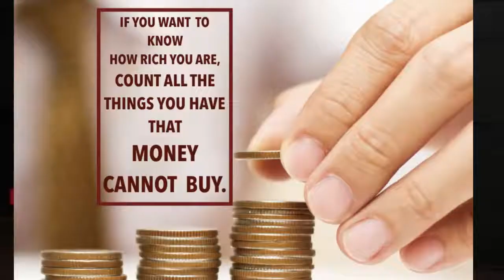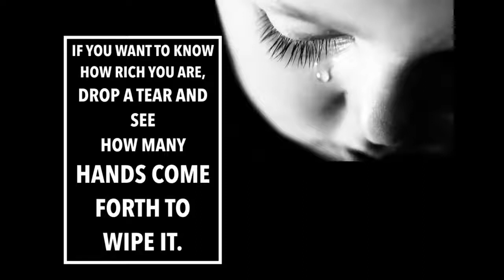3 What makes life complete Gaur Gopal Das TEDxMITP